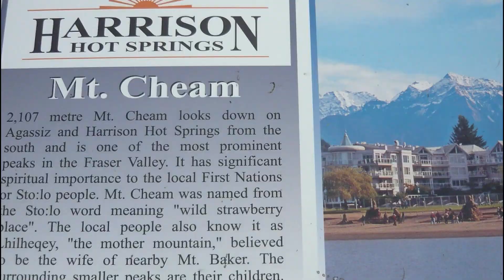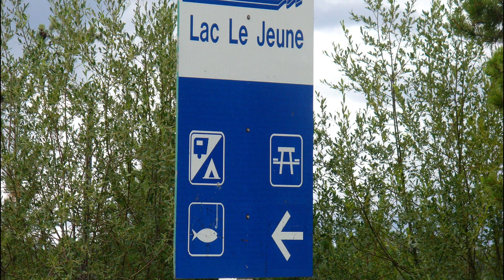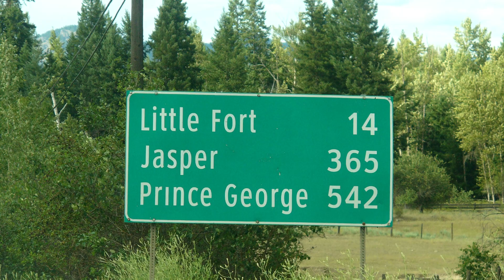July 12-13 Harrison Hot Springs / Kamloops / Little Fort